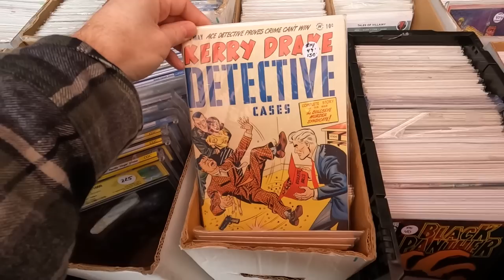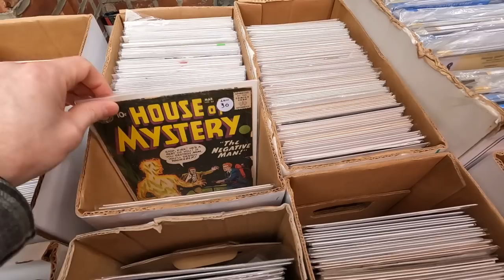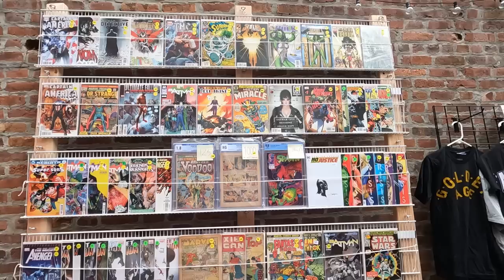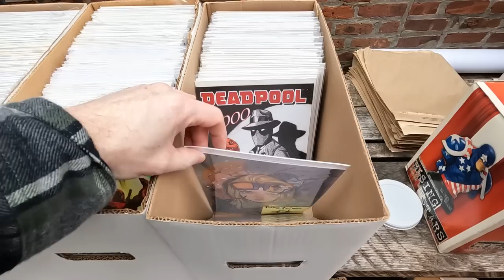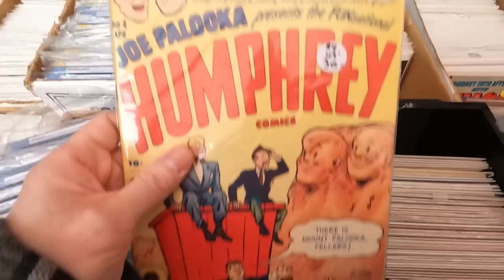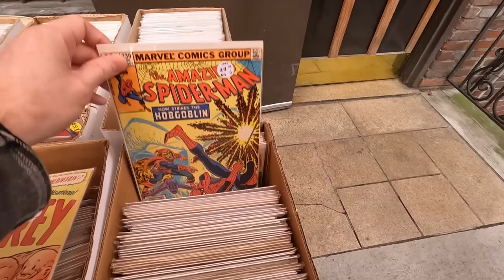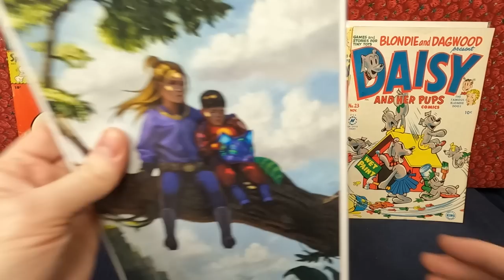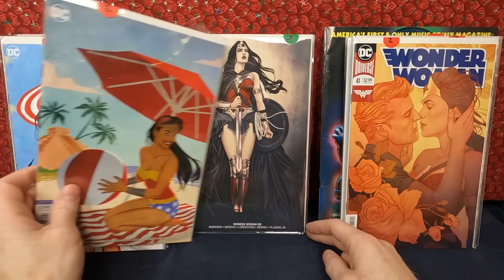Hunting for Comic Books at This Mini New York Comic Convention 2021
In this video I hunt for the coolest comic books I can find at this local mini New York Comic Convention called the Queens Comic Party.   You can check them out on Instagram to see when the next Comic Part will be

There were so many amazing Comic Books to see at this comic event.  Grails, Key Issues, Silver Age Comics, Golden Age Comics, Bronze Age comics and so much more.

Watch as I dig though boxes of comics at the Comic Party and seen which comics I ended up buying.

2) Leave a comment on this video
3) watch the video many times

PopFuzz
123 Wythe Ave